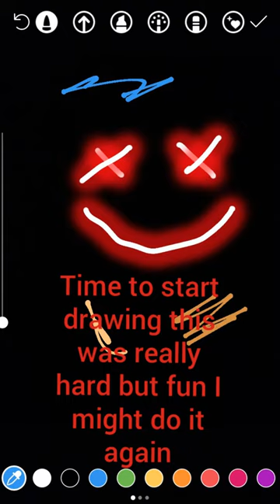I use Instagram to draw for the first time captain amareica📲